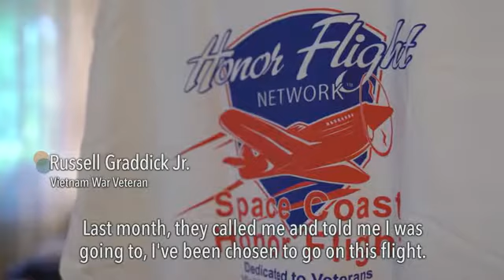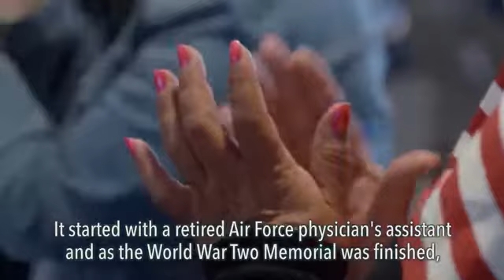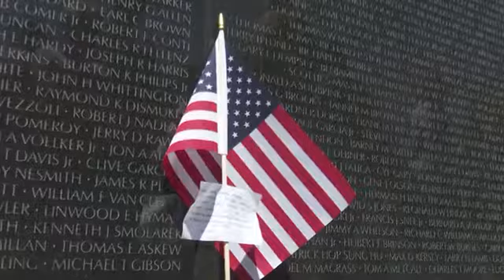Honor Flight Network Transports U.S. Military Veterans to Washington D.C. Several Times a Year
Honor Flight Network transports U.S. military veterans to Washington D.C. several times a year. Meet some of the war heroes chosen to go on this flight as they spend time at the memorial and reflect on their time at war. VOA Russian; Reporter: Lesia Bakalets; Camera: David Gogokhia, Artem Kohan; Adapted by: Philip Alexiou